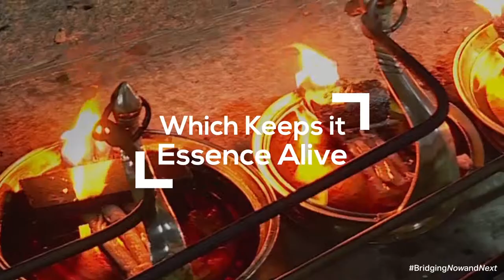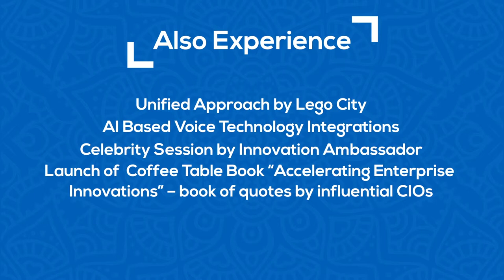Curtain Raiser British English